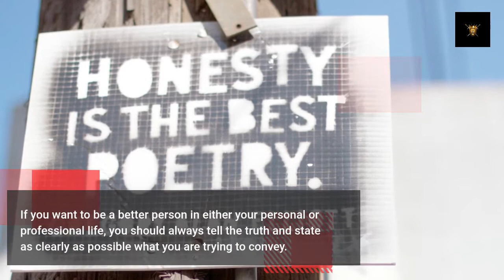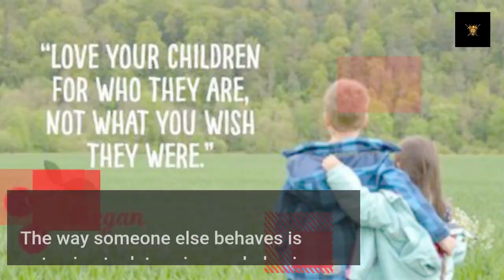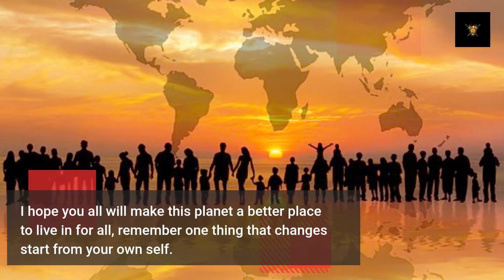5 things which will make you a better human being | Suyash Bajpai